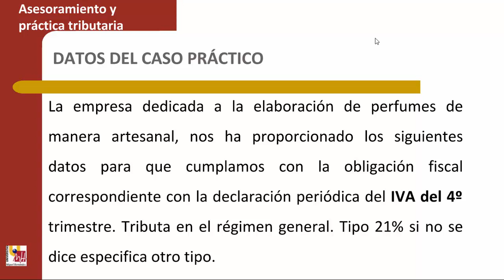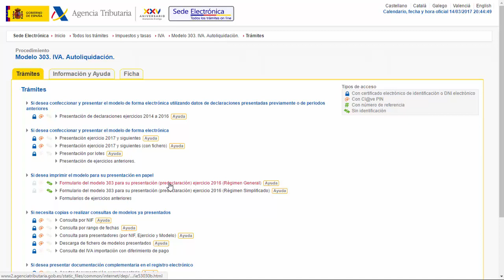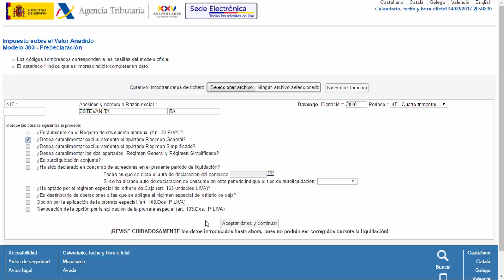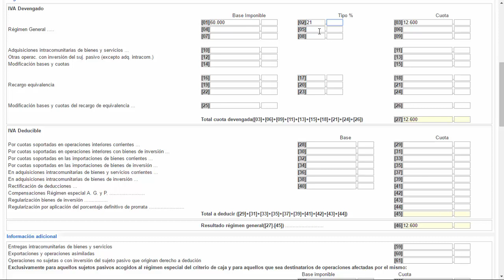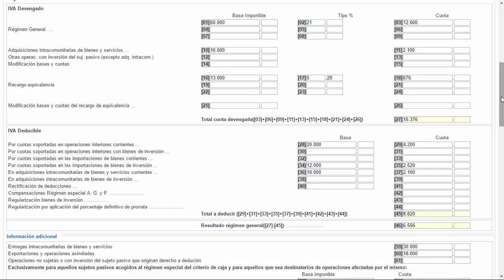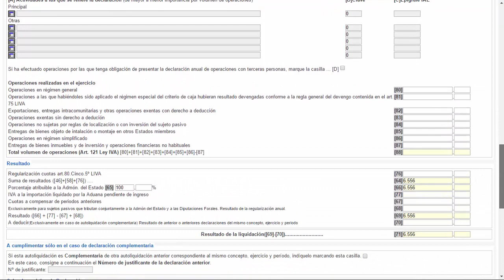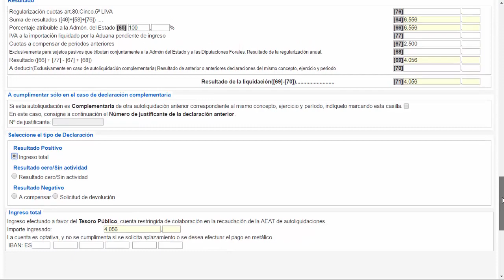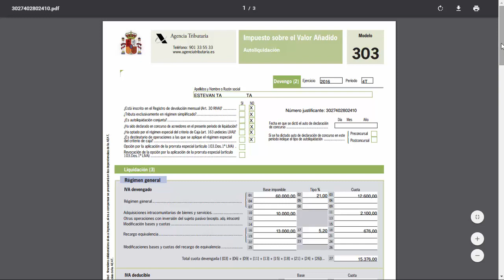Lec003 Práctica. IVA Modelo 303 Régimen General (umh1453sp 2016-17)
Práctica. IVA Modelo 303 Régimen General.
Asignatura: Asesoramiento y Práctica Tributaria.
Grado en Derecho. Grupo semipresencial.
Profesora: María José Estevan Gil.

Supuesto práctico de IVA régimen general basado en la cumplimentación del modelo 303 desde la opción que ofrece la web de la agencia tributaria, en el modo de predeclaración.